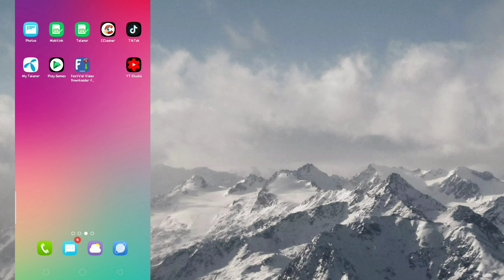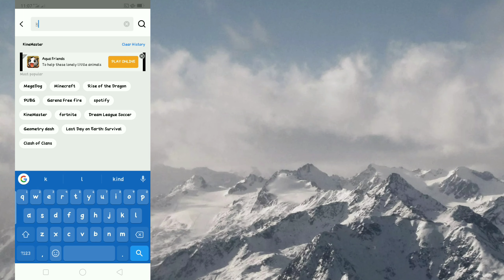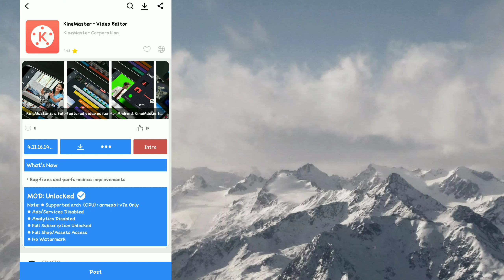Without WaterMark KineMaster Kaise Download Kre